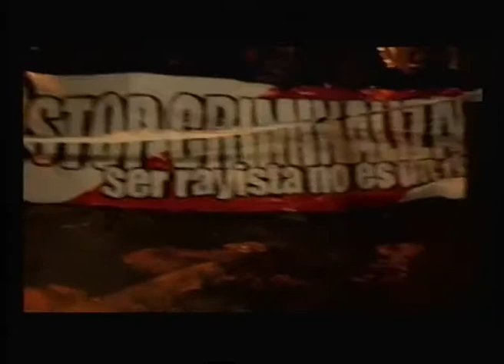En Krudo Live 03 de marzo de 2013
Informativo semanal
- StopDesahucios. Isabel - EMV
- Detenciones Bukaneros y criminalización de la protesta.
- Yayoflautas en La Almudena "fuera mercaderes del templo".